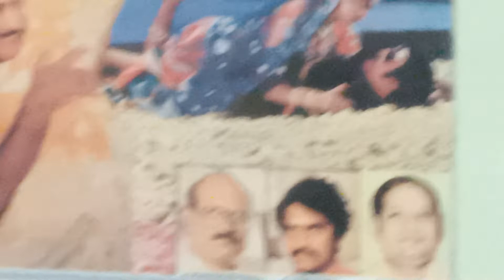Super Star Krishna Agniparvatham Gramaphone vinyl records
super Star Krishna super musical sensational hit